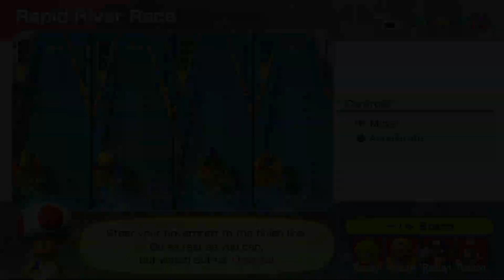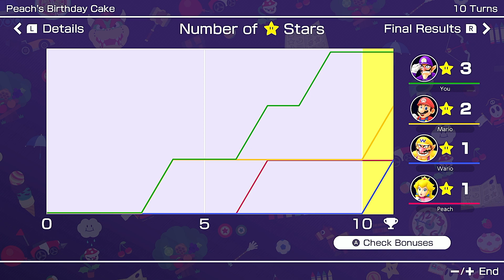Mario Party Superstars Waluigi vs Peach vs Wario vs Mario in Peach's Birthday Cake (Master)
Mario Party Superstars Waluigi vs Peach vs Wario vs Mario in Peach's Birthday Cake 10 turns CPU Master Gameplay